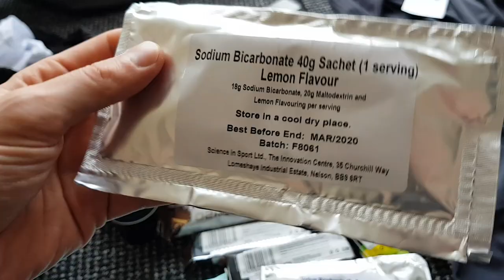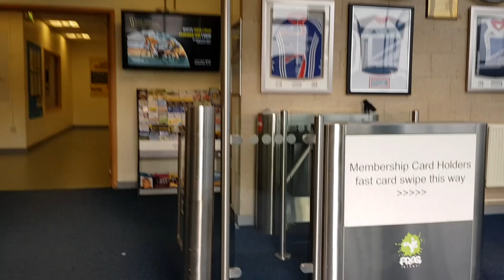Training Vlog - IT'S TIME TO RACE!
Last week of training is here. Time to taper... and race! Join me in the last week of training as I head down to Newport to compete for the first time in over 3 years!